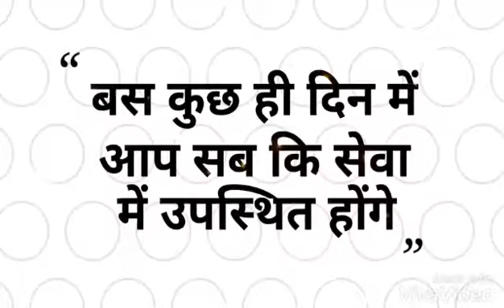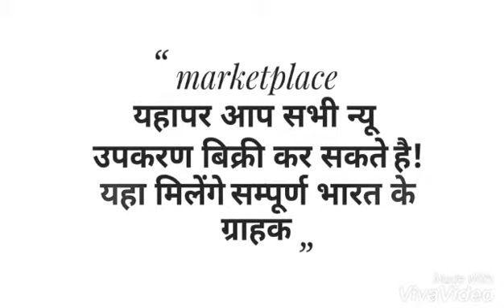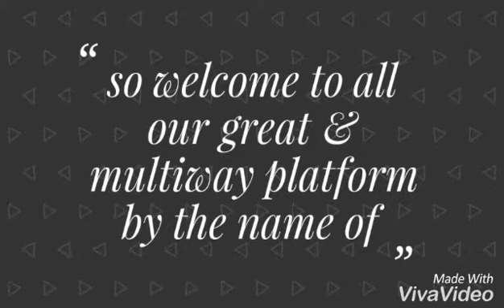Krishi sanchar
Harvester & Agricultural solution